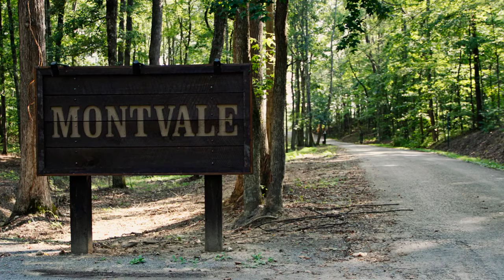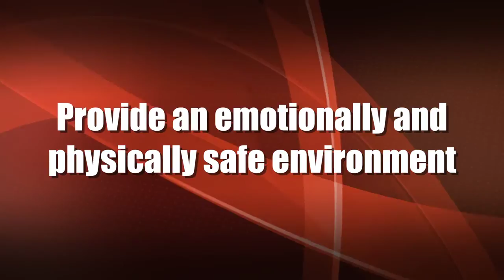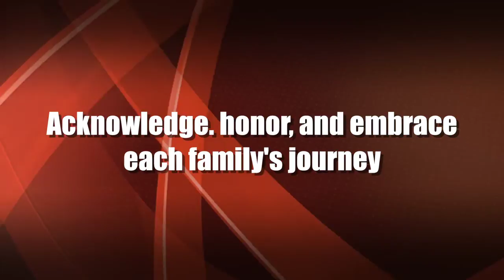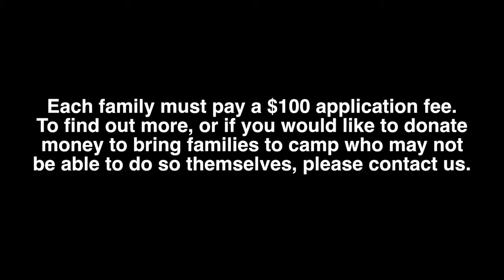Harmony Family Center Family Camps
Harmony Family Camps take place at historic Montvale, now owned and operated by Harmony Family Center. Located just eight miles from Maryville, Tennessee on 364 acres at the foot of Chilhowee Mountain, adjacent to Great Smoky Mountains National Park, Montvale's tranquil woodland setting is the ideal location for families to play, relax, and reconnect. Designed with adoptive families in mind, our family camp experience provides an opportunity to heal, grow and connect with one another in a fun, outdoor environment.